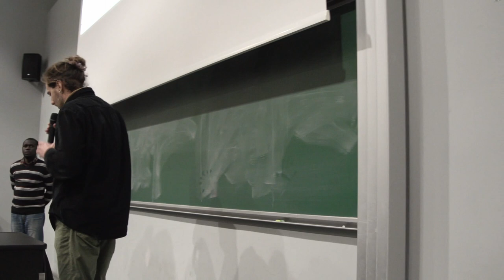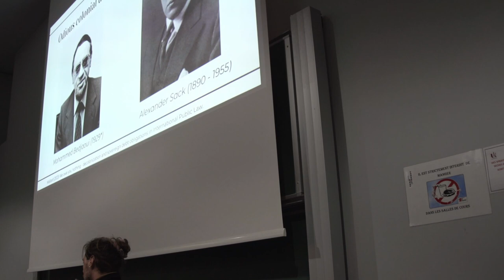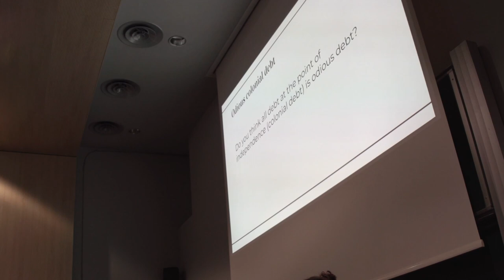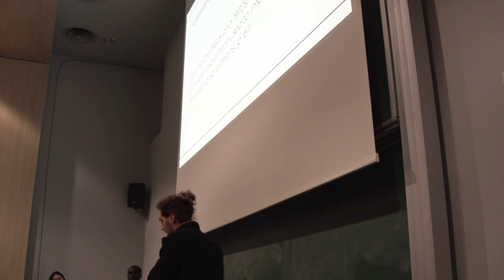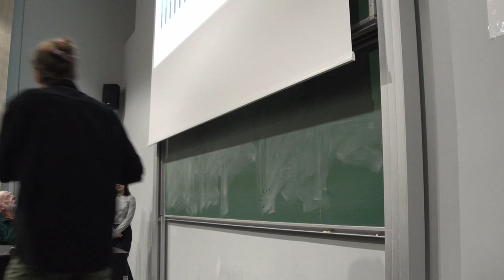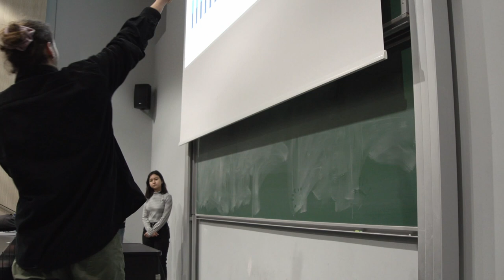#266 — Debt - Discussants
Eric Toussaint, International spokesperson for the CADTM (Committee for the Abolition of Illegitimate Debt – formerly called Committee for the cancellation of Third World debt).

Discussants: James LUBWA (EPOG+, Major B), Assel OMAROVA (EPOG+, Major A), Leonard WEBER (EPOG+, Major C).